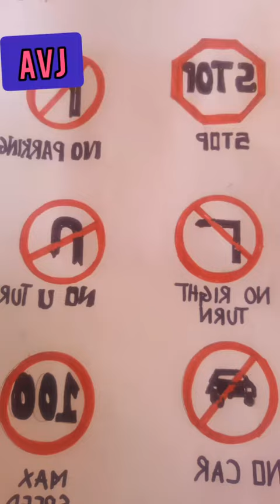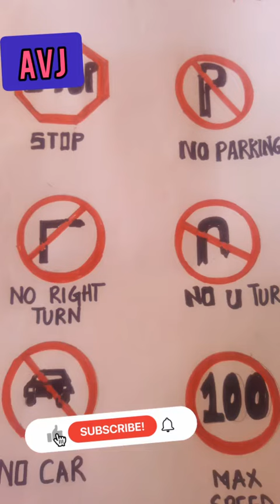art trafficsign ideasforstudents painting sketch digitalillusion jashul jasly dishul sidnaz